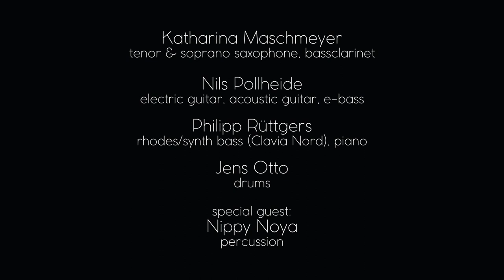KAMA Quartet w/ Nippy Noya - Universal Tone (KA MA Quartet - Katharina Maschmeyer Quartet)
KAMA Quartet w/ Nippy Noya - Universal Tone
(KA MA Quartet - Katharina Maschmeyer Quartet)

Live Concert @ Fattoria Musica Studios Osnabrück - Germany

Katharina Maschmeyer - Tenor & Sopran Saxophon, Bassklarinette
Nils Pollheide - E-Gitarre, Akustik Gitarre, E-Bass
Philipp Rüttgers - Keyboards, Synth, Klavier
Jens Otto - Schlagzeug
special guest: Nippy Noya - percussion